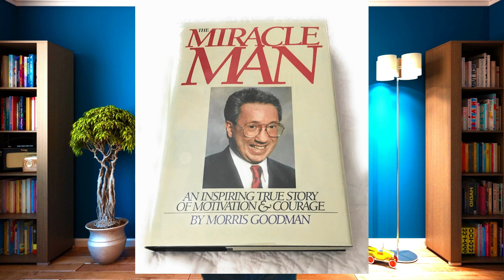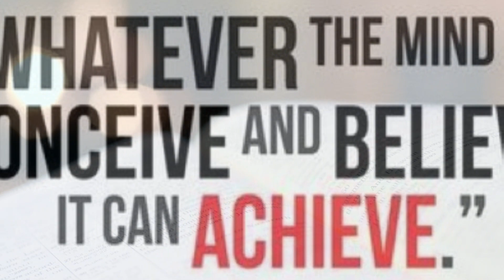Morris E Goodman The Miracle Man Full Story Power of Subconscious Mind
When we say someone was on top of the word before he experienced a sudden fall we usually mean it as a metaphor but  in the case of Morris E Goodman it was literally true. this is a story of a person who was a very careless brat during his adulthood who did not have any direction in his life what to do and where  to go but one day he came across a book he read it and he imbibed every sentence of it and following that he became a very successful insurance sales manager in USA but fate did not favor him once again while he was flying his single engine plane he suffered a massive plane crash and suffered serious injuries but he believed in the power of his subconscious mind too much and he recovered. Doctors called him a miracle man, very great motivational and inspirational story of a person.